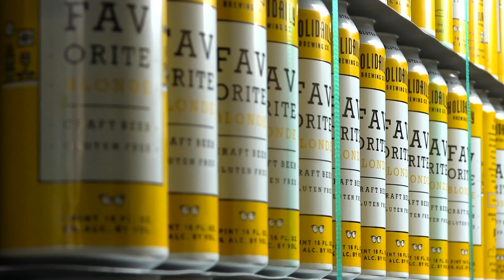Welcome to Holidaily Brewing Co.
Founded in Golden, CO, in 2015, Holidaily Brewing Company is the place to try unparalleled gluten-free beer. Karen Hertz, Chief Brewista and Founder, tells her heart-warming story of how this brewery came to be. If you're not thirsty yet, you'll soon be!